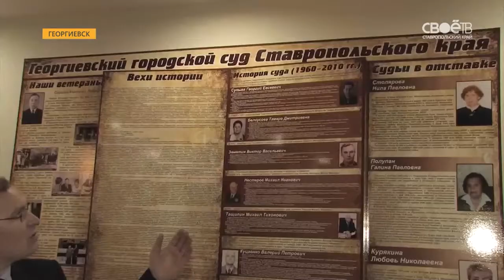В Георгиевске открыто новое здание городского суда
Правосудие с удобствами. Судебные заседания в Георгиевске теперь будут проходить в новом здании. Сегодня символичный ключ от дома Фемиды торжественно вручили председателю городского суда